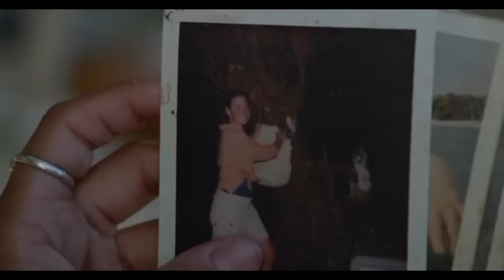Deserted Island Monster | Film Explained in Hindi/Urdu Summarized हिन्दी | Movie Plot Hindi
Other titles:
Sweetheart explained in Hindi
Sweetheart movie explained
Sweetheart movie trailer
Sweetheart full movie
Sweetheart full movie in hindi

Storyline:
Aloof amidst the raging terrors of a tropical island, Jennifer Remming fights an atrocious sea monster while trying to survive in the wilderness.